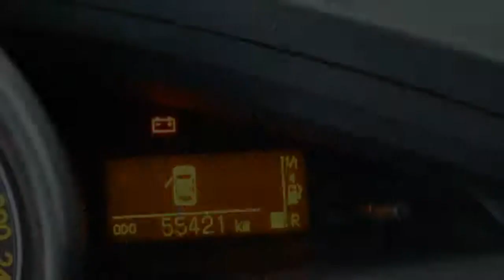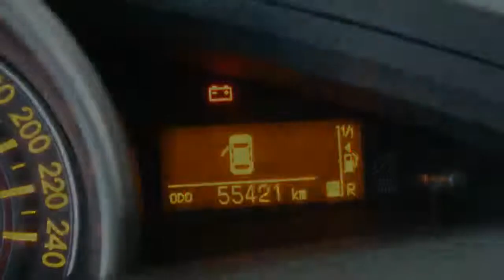Toyota Verso 1.8 Dynamic Business 7p. Fullmap navigatie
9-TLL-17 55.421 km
  Prijs:     € 25.725
  Merk:     Toyota
  Model:     Verso
  Type:     1.8 Dynamic Business 7p. Fullmap navigatie
  Carrosserievorm:     MPV (5 drs)
  Bouwjaar:     2012
  Transmissie:     cvt
  Kleur:     Deep Titanium M (donker grijs metallic)
  BTW/Marge:     marge

Accessoires
* ABS
* Achteruitrij camera
* Achteruitrijcamera
* Airbag(s) knie
* Airbags
* Airco
* Armsteunen voor
* Armsteun voor
* Blue tooth
* Boordcomputer
* Cruise control
* Deelbare achterbank (gelijke delen)
* EBD
* ECC
* Full-Map Navigatie systeem met Blue-tooth
* Gordijnairbags
* Hoofdsteunen achter
* Hoofdsteunen actief
* Lichtmetalen wielen
* Mistlampen voor
* Parkeercamera
* Side-airbags
* Stoelen verwarmbaar
* Stuur bekleed met leder
* Stuurbekrachtiging
* Stuurkolom in hoogte verstelbaar
* Stuur multifunctioneel
* Traction control
* Versnellingspook bekleed met leder
* Voorstoelen verwarmbaar

Afleverkosten: € 595
Boekjes: Aanwezig

De vernieuwde Verso
De Verso is helemaal vernieuwd. Opvallend is de nieuwe neus met trapeziumgrille. Ook het interieur is verfraaid en de nieuwe Verso is nu nog stiller. Daarnaast zijn de rijeigenschappen verbeterd en het mooie is, hij is door alle verbeteringen ook nog eens zuiniger geworden.

Aanbieder
Van Dorst Breda B.V.
Crogtdijk 54
4825BA BREDA